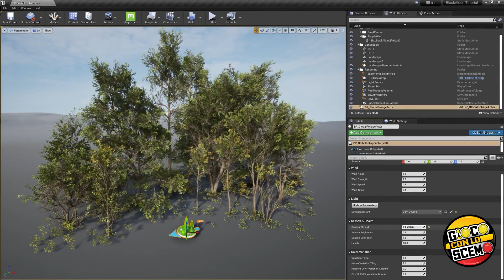Resident Evil 4 Remake DEMO - Ma La Grafica?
Capcom rilascia la Chainsaw Demo per Resident Evil 4 Remake e non potevamo non provarla! LA demo disponibile su PC, Xbox Series e PS5, Xbox One e PS4, ci da la possibilità di toccare con mao il lavoro fatto dai team di sviluppo, grazie anche alla magnificenza del RE Engine, motore grafico dallo straordinario impatto visivo.  Jake, come suo solito, ci dirà qualcosa riguardo a Texturing, Modellazione e Illuminazione, nell'attesa dell'uscita della versione completa del titolo.